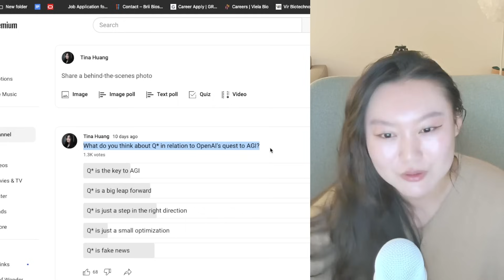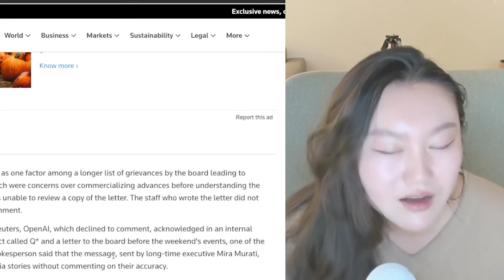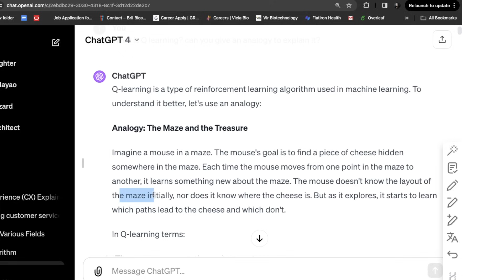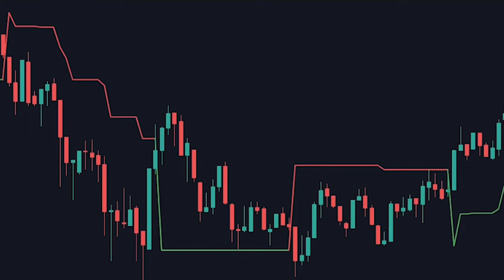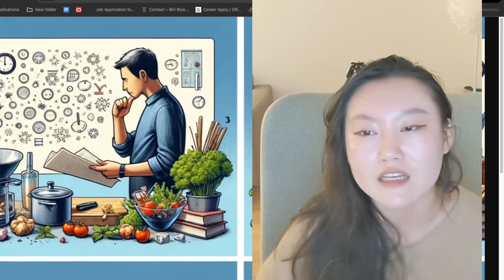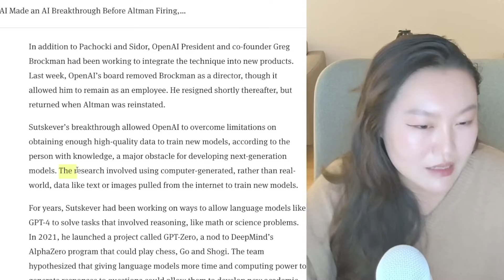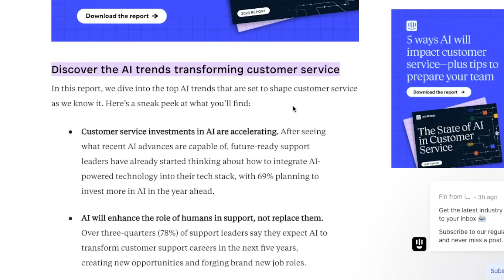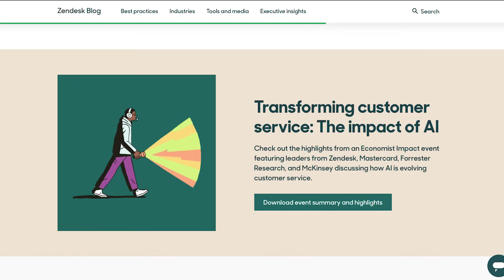What is Q*? | FULL DEEP DIVE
Want to get ahead in your career using AI?

I’m glad big companies are talking about integrating AI responsibly into their customer experiences!! Highly recommended as it is super informative!

⏰Timestamps
00:00 intro